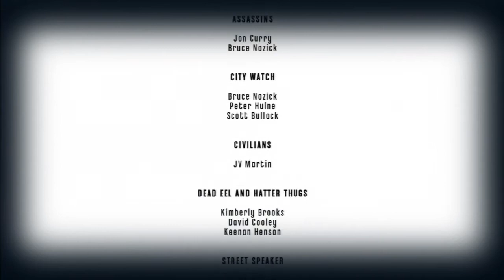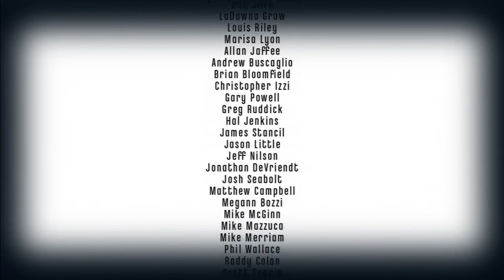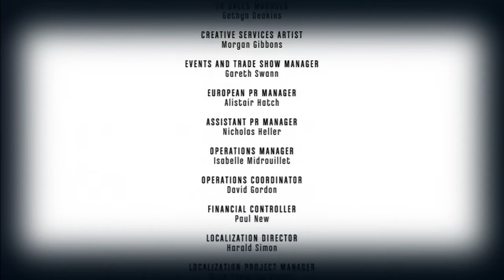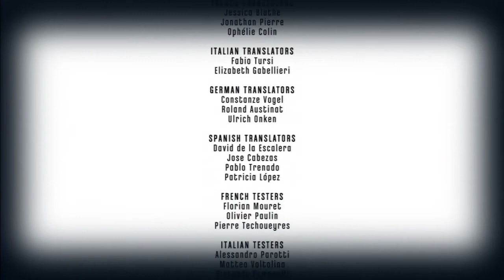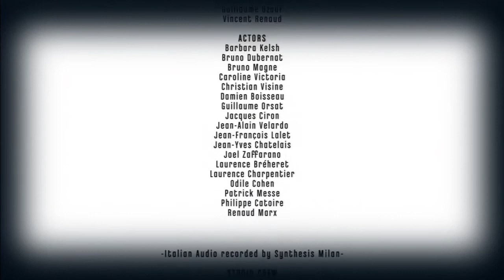The Brigmore Witches #28 [HD/Deutsch] - Ein LETZTES Ritual (Ende) † Let's Play Dishonored GOTY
Kurzinfo der Folge:
Wir stürtzen uns ins Gemälde woraufhin der Outsider noch ein Wörtchen mit uns zu reden hat. Dannach sind wir im Nichts und haben die Möglichkeit Delilah nicht tödlich auszuschalten, in dem wir sie in ein Gemälde sperren.
Schnell tauschen wir die Bilder aus und warten bis das Ritual vollzogen ist.
Der Finale Kampf.
Doch dann gegen Ende wartet noch Corvo auf uns, wie wird ER sich wohl entscheiden?

Spielbeschreibung:
Nach dem Mord an der Kaiserin Jessamine Kaldwin, der Annährung an Delilah und den Angriff der Aufseher auf unser Lager, ist schon lange Nichts mehr das Selbe. Die Reue setzt  Daud weiterhin zu und zeigt immer mehr Veränderung in des Assassinen Persönlichkeit und Handwerk. Daud bleibt nicht viel übrig als die Konsequenzen zu ertragen, doch kann er auch Erlösung finden, indem er Reue zeigt und sich seinem Schicksal stellt? Die Hexe Delilah hatte eine Warnung ausgesprochen, doch bleibt es unsere Entscheidung welches Schicksal sich auf Dunwall überträgt. Können wir die Stadt und uns selber Retten?

Begleite mich erneut in dem Dishonored DLC The Brigmore Witches in den schweren Stiefeln von Daud, auf der Suche nach Erlösung und Schicksal, in diesem actiongeballten
Stelth-Abenteuer. Verfolge mit mir seinen Weg durch knöcheltiefes Blut, mit neuen Fähigkeiten des Outsiders und Dauds Attentäter Waffen und der Frage, ob es noch Hoffnung für eine verlorene Seele und eine verlorene Stadt gibt.

Gewählter Schwierigkeitsgrad: Meisterassassine (Sehr Schwer)
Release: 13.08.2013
Entwickler: Arkane Studios
Publisher: Bethesda Softworks
FSK 18 (Deutsch Sprache/ Deutsche Schrift)
System: Ps3